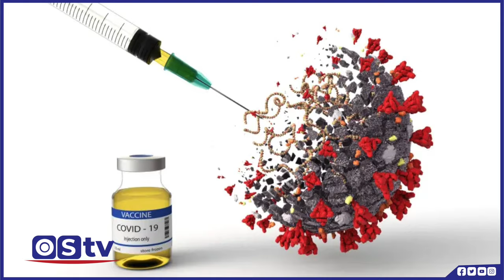CABSI: TALAALKII KAROONAHA OO SABABAY XANUUNO HALIS AH